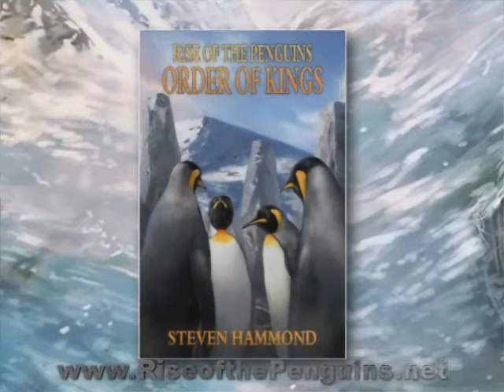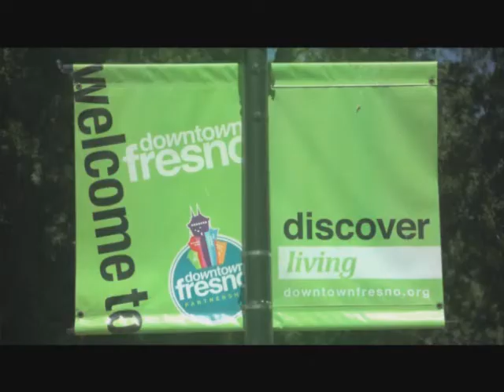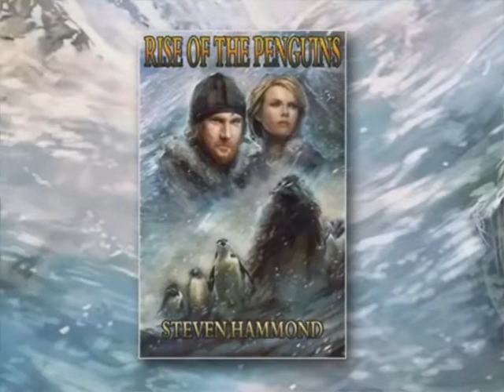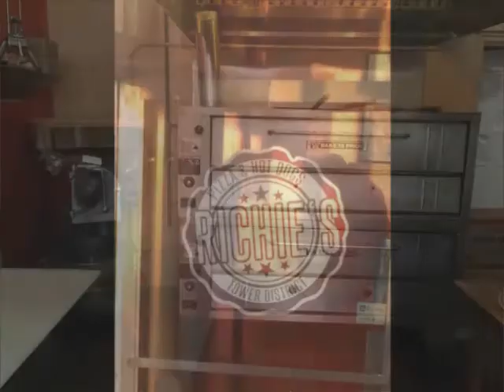Fresno Hip Hop Seen - Episode 19